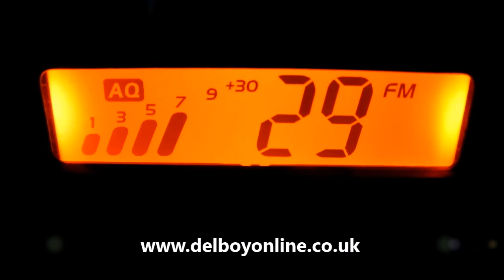CB Radio Skip - 47HT13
Radio is the Albrecht AE6110